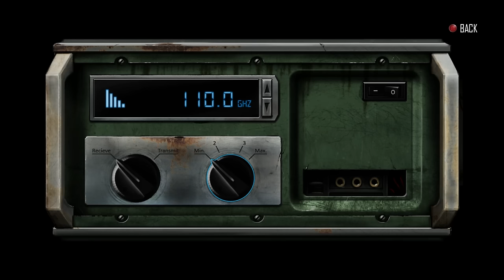Dex - Story Trailer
Dex is a 2D, side-scrolling, open-world cyberpunk RPG with a focus on exploration and non-linear gameplay. The story of Dex is deeply inspired by the cyberpunk novels of William Gibson and other classical cyberpunk authors and flavoured with a contemporary concept of augmented reality. The gameplay is a combination of adventuring, melee and ranged combat, exploration, and a unique system for immersion in cyberspace.